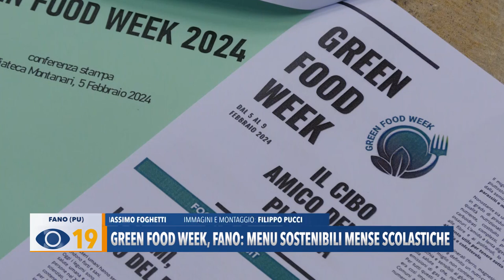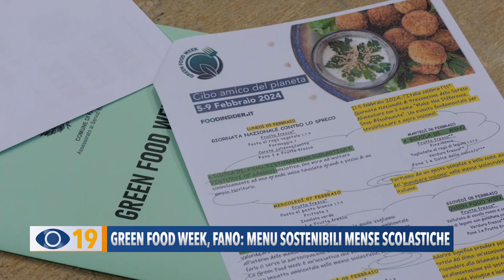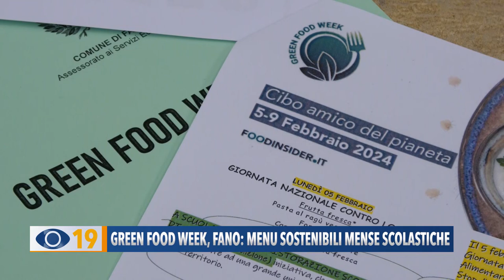Green Food Week: a Fano menù sostenibile nelle mense scolastiche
12mila pasti per 2.400 bambini: anche Fano protagonista della Green Food Week, l’iniziativa di Foodinsider per promuovere il cibo salutare e salvare il pianeta.